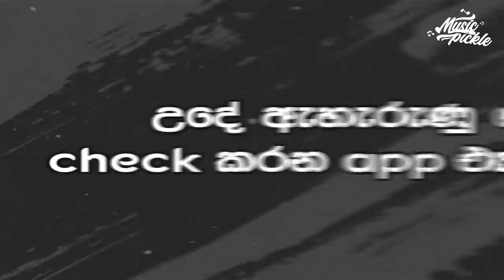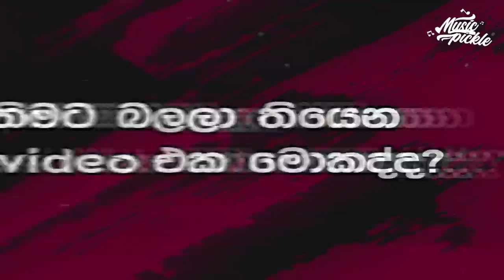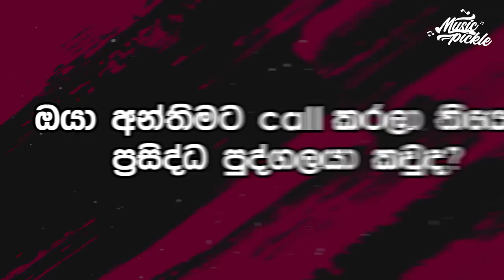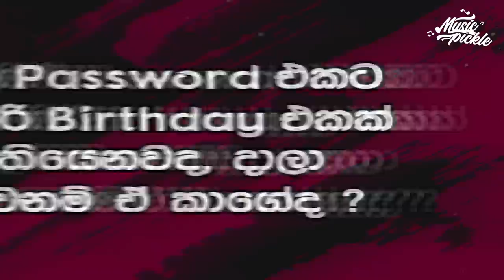වර්ෂා මිස්ට වඩා රන්දි ටීච සැරයි | Pramoth, Thulanga & Thilina | Music Pickle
අද අපි Music pickle program එකට එකතු කරගත්තේ Tv දෙරණ ඔස්සේ විකාශනය වන "සැලෙනා නුවන්" drama එකේ ඔයාලා ආසම කරන චරිත කිහිපයක්. ඒ තමයි දහම් (ප්‍රමොත්)  , කල්ප (තිලින)  සහ රන්දි (තුලංගා) .
මේ අය එකතුවෙලා අද music pickle program එක වෙනස්ම විදිහකට හැඩකරා.
එහෙනම් ඒ හැමදේම ගැන දැන ගන්න එකතු වෙන්න Music pickle program එකත් එක්ක.

Executive Suoervision : Samith Roshan
Producer : Tharuka D. Ganegoda | Supun Sudaraka
Director of Photography : Dammika Dissanayake
Camera Operators : Akila Heshan
Camera Assistants : Lakshan Dilruksh | Ravindu Kalhara
Production Assistant : Nethma Mettananda
Post Production Supervision : Dasun Prabhashwara
Editor/Colorist : Sanduni Malshani
Special Thanks : Charitha Gangewaththa
Production : IdeaHell